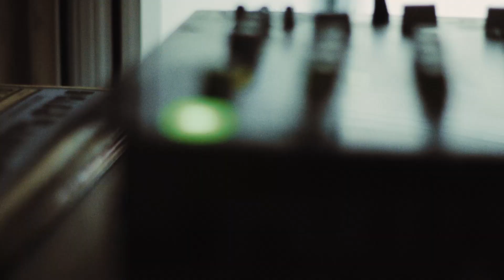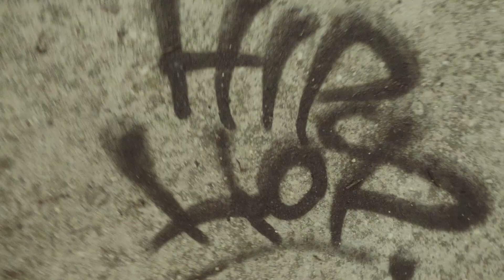Fratele Lu Chan - HIP HOP (cu Socez) prod. SEZ * VIDEOCLIP OFICIAL *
Voce/Text: Fratele Lu Chan

Instrumental: SEZ

Scratch: Socez

Mix/Master: Fratele Lu Chan

Videoclip realizat de Mihai Marin